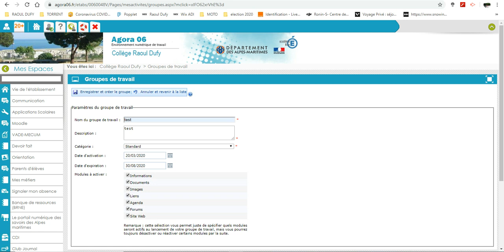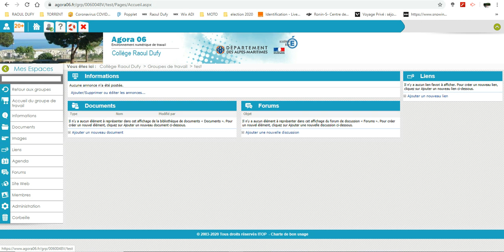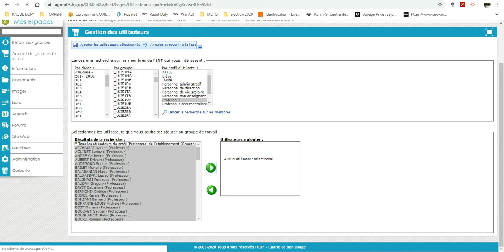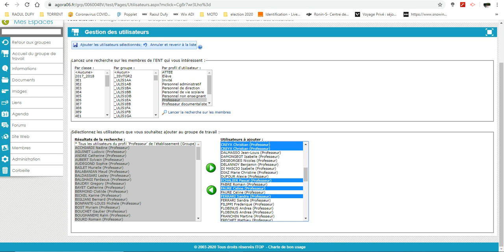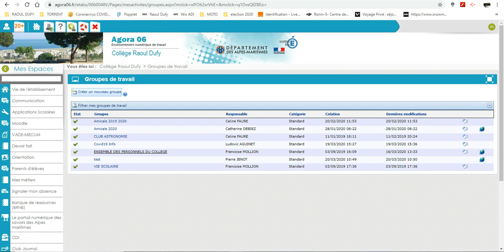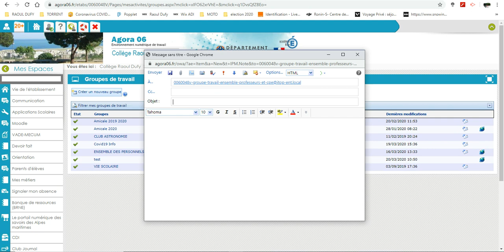tuto ludo pierrot création d un groupe de travail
création d un groupe de travail